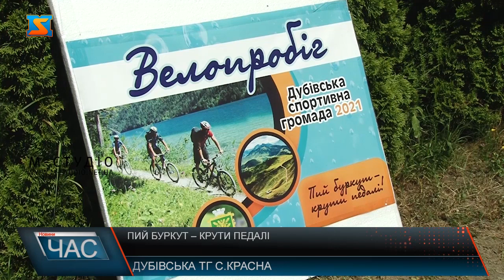Пий буркут – крути педалі. Святковий велозабіг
День молоді яскраво відзначили і у Дубівській громаді. Зокрема, влаштували святковий масовий велопробіг до мінерального джерела у заповідній місцині. Педалі крутили не лише молоді за віком, але й за станом душі. 26 червня, у Дубівській селищній громаді, що на Тячівщині, з нагоди Дня молоді та Дня Конституції влаштували велопробіг під назвою «Пий буркут – крути педалі». До заходу долучилися понад 50 учасників різного віку. Організатором дійства стала Дубівська селищна рада. Після інструктажу з правил безпеки стартували від контори Краснянського лісництва. Молоді дубівчани кажуть: такий велопробіг проводять у громаді уперше. Ідея зацікавила, тож вирішили проїхатись, щоб активно відпочити, помилуватись краєвидами та отримати нові враження. Учасниками забігу стали й активісти новоствореної Дубівської молодіжної ради. Кінцевою точкою велопробігу стало мінеральне джерело «Красношурка» в урочищі Бесарабчик.  Подолати дистанцію грунтовою дорогою на підйом виявилось непростим завданням, але фінішували всі. Молодь каже: велопробіг удався. Найбільш активних велосипедистів відзначили у десятьох номінаціях – найменший, найстарший, наймодніший учасник, міс-велопробіг, за волю до перемоги та інших. Найстаршим учасником велопробігу став дубівчанин Олексій Дмитрович Мельник. Кожен учасник на фініші отримав пляшку води з мінерального джерела з пам’ятною  етикеткою. Усіх почастували смачним бограчем.